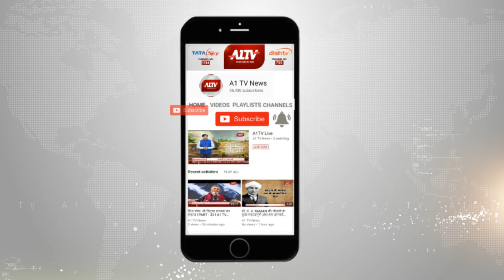मंत्री मुनि सुमेरमल जी स्वामी का देवलोक गमन | A1TV News